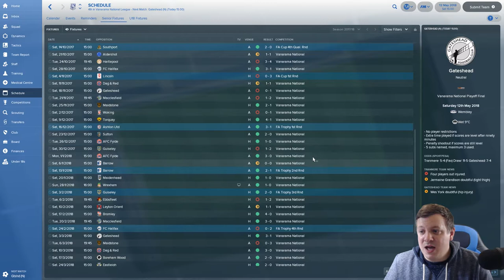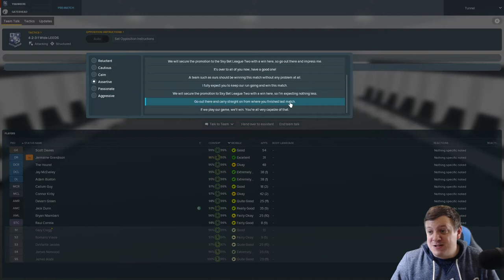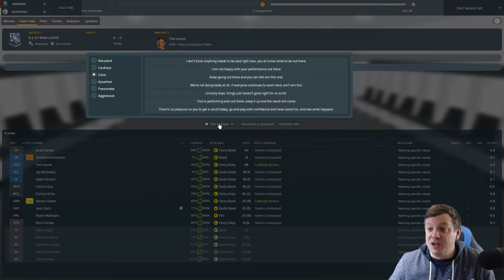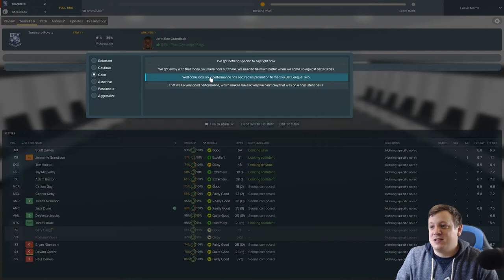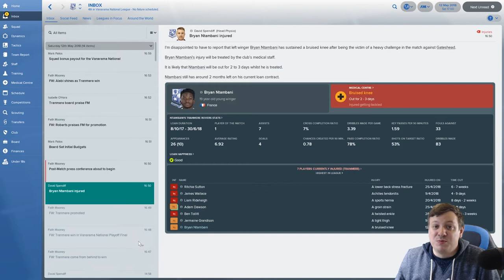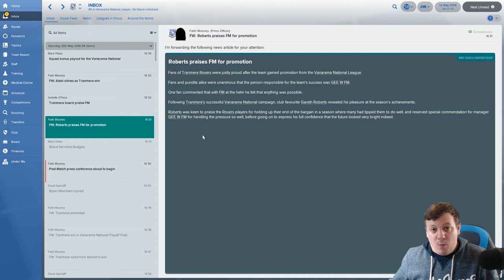FM18 - EP13 Tranmere Rovers - Turmoil at Tranmere - PLAYOFF FINAL! - A Football Manager 2018 Story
Welcome to episode 13 of my FM2018 series with Tranmere Rovers FC. After narrowly missing out on promotion back into the Football League, Tranmere decided to sack fan favourite Micky Mellon and turn to unknown manager GeeW FM. I hope you enjoy and if you do please go ahead and press that like button.

We Made it to the Playoffs! GET IN! We take on Gateshead at Wembley in the Final of the Vanarama National League playoffs in the new format!

And Also A Special Thanks to Bood FM for been a legend, liking and sharing my stuff! Here is his Awesome channel!...